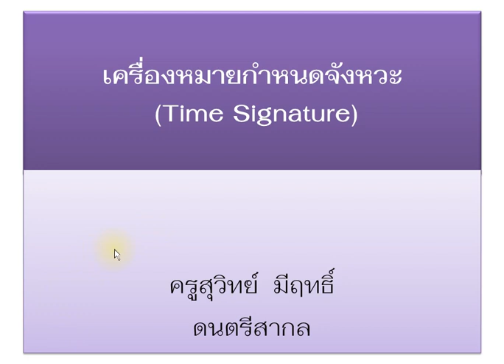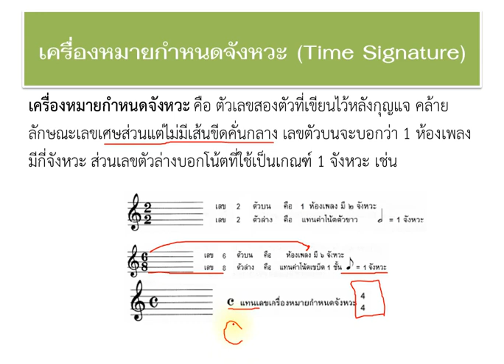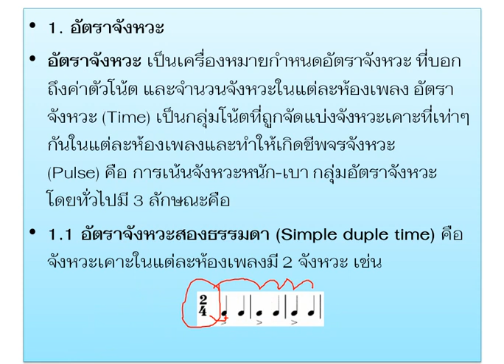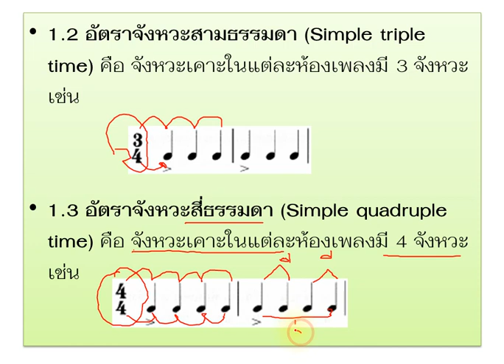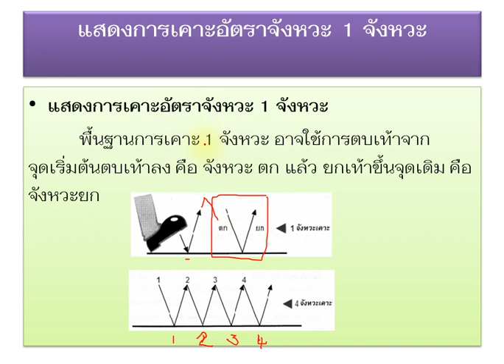เครื่องหมายกำหนดจังหวะ (Time Signature) อ.สุวิทย์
สื่อการเรียนรู้วิชาดนตรีสากล เรื่องเครื่องหมายกำหนดจังหวะ (Time Signature)  คือตัวเลขสองตัวที่เขียนไว้หลังกุญแจ คล้ายลักษณะเลขเศษส่วนแต่ไม่มีเส้นขีดคั่นกลาง เลขตัวบนจะบอกว่า 1 ห้องเพลงมีกี่จังหวะ ส่วนเลขตัวล่างบอกโน้ตที่ใช้เป็นเกณฑ์ 1 จังหวะ